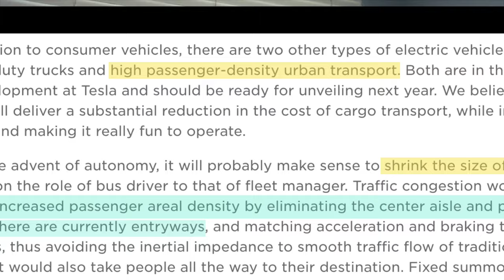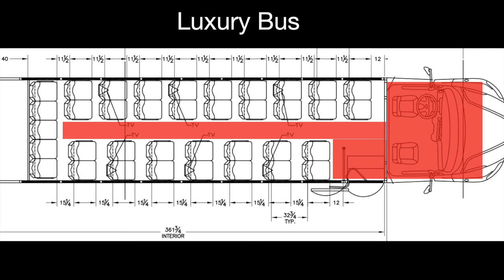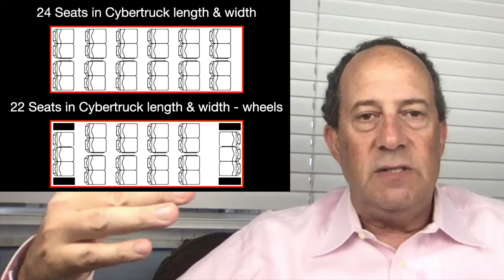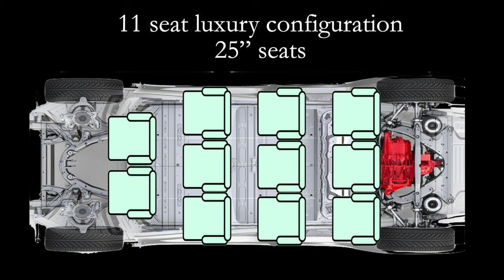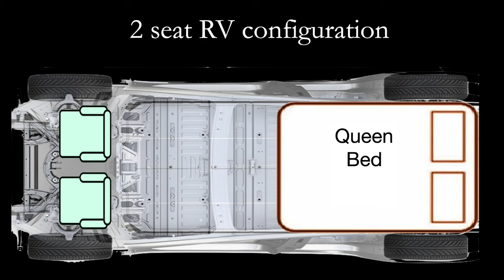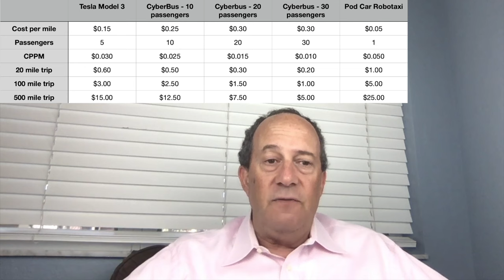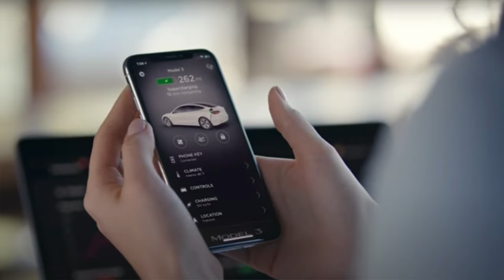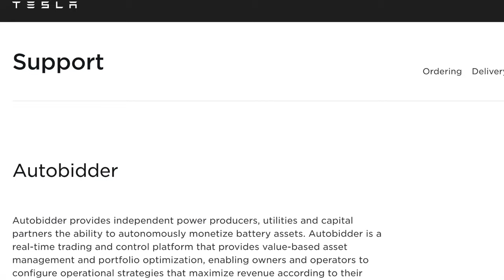TESLA $100 Billion CyberBus - MiniBus - CyberVan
Tesla will produce and deliver a Cybertruck-sized minibus or van that will revolutionize mass transit in wealthy countries and especially in poorer countries.

Tesla Minibus will accelerate the transition to sustainable energy while making hundreds of billions in profit for the company.

The flexible platform will allow everything from high density mass transit to luxury buses and maybe even a Tesla RV.

Thanks to our channel sponsor, my friend Joe Ramos, for your IT needs - anywhere in the United States.